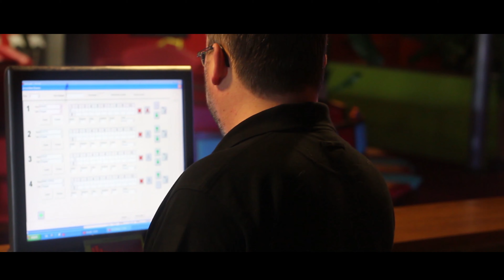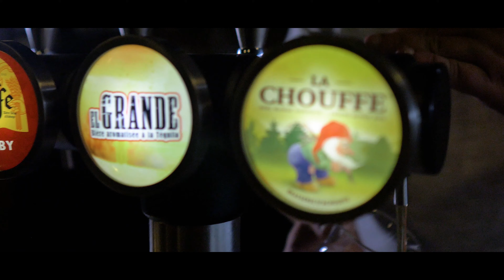BOWLING DE SAINT BREVIN LES PINS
Réouverture de JADE BOWLING le 9 juin 2021
DISQUE DUR EXTERNE
MES PIEDS D'ECLAIRAGE
SLIDER MOTORISER
MON APPAREIL G9
MON ECLAIRAGE
MON SON PORTABLE
MON SON FIXE
MON OBJECTIF PREFERE
MON DRONE